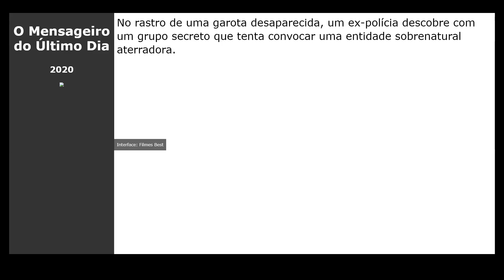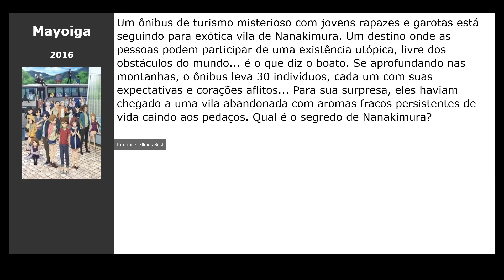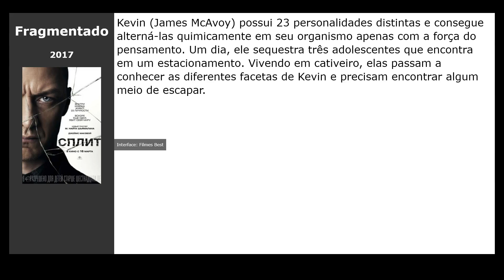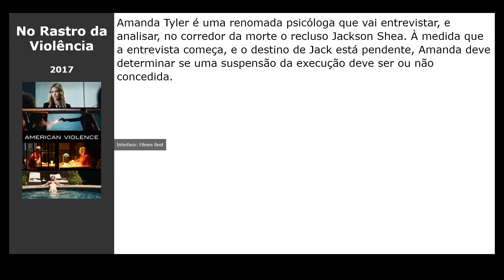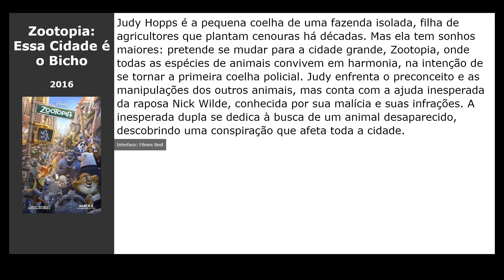20 Filmes parecidos com The Undoing (2020)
Filmes tipo The Undoing (2020):

00:00 Introdução
00:10 O Mensageiro do Último Dia (2020)
00:23 Channel Zero (2016) / gênero: terror, thriller, drama
00:36 Vingança (2016) / gênero: ação, thriller, crime
00:49 Game of Silence (2016) / gênero: drama
01:08 O Refugiado (2016) / gênero: thriller, drama, military
01:21 Amor por Direito (2016) / gênero: drama, melodrama, biography
01:33 Mayoiga (2016) / gênero: cartoon, thriller, drama
01:46 Mulher-Maravilha (2017) / gênero: fantastic, fantasy, ação
01:59 Viagem das Garotas (2017) / gênero: drama, comédia
02:12 Todo o Dinheiro do Mundo (2017) / gênero: thriller, drama, crime
02:25 Fragmentado (2017) / gênero: terror, thriller
02:38 The Snare (2017) / gênero: thriller, drama, crime
02:51 No Rastro da Violência (2017) / gênero: thriller, drama, crime
03:04 Sacrificio (2016) / gênero: thriller, detective
03:17 Bruxa de Blair (2016) / gênero: terror, thriller
03:33 O Alvo 2 (2016) / gênero: ação, thriller
03:53 Damien (2016) / gênero: terror, drama
04:12 The Phenom (2016) / gênero: drama, sport
04:31 Zootopia: Essa Cidade é o Bicho (2016) / gênero: cartoon, ação, comédia
04:44 Too Close to Home (2016) / gênero: drama